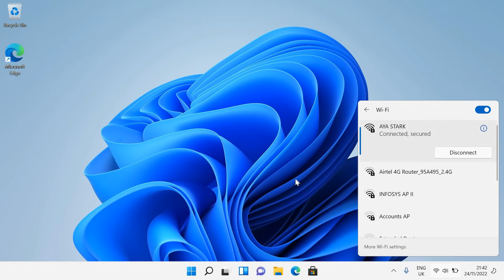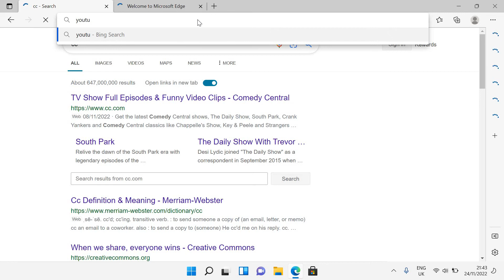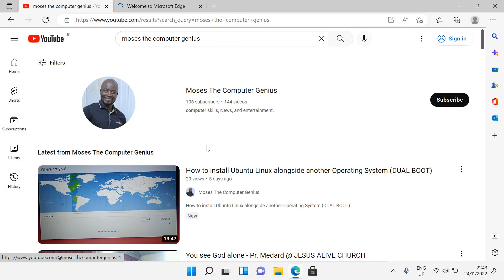How to Connect a Windows 11 Computer to a wireless Network